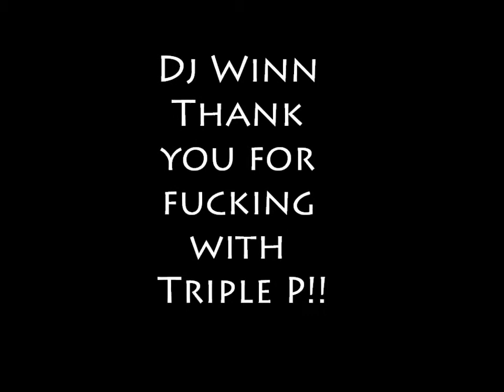Team Triple P Presents Dj Winn Watch Me Work!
Team Triple P just showing our appreciation to Dj Winn for fucking with Triple P! Salute the Djs!!

Get at Dj Winn on facebook djwinn727